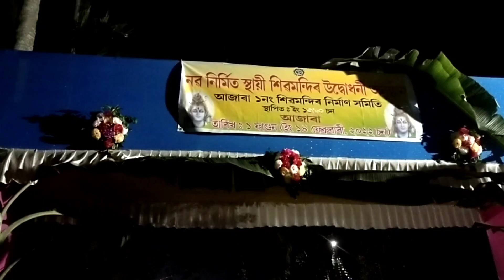Nagara Naam In Village Azara | Assamese Vlog | Suspended Life Kaushik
I Show Nagara Naam In Village Azara | Assamese Vlog | Suspended Life time